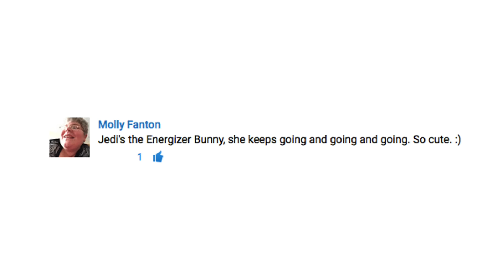SHOULD I STAY OR SHOULD I GO?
Vlog 1543 - SHOULD I STAY OR SHOULD I GO? Chris debates leaving home for a trip with a sponsor when Jedi is still recovering, he knows Diana can manage, but isn't sure if he can!

1420 NW Gilman Blvd 2543